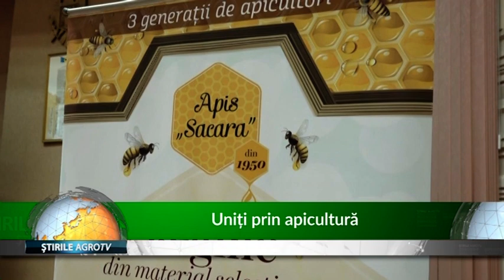Uniți prin apicultură 09 10 2019